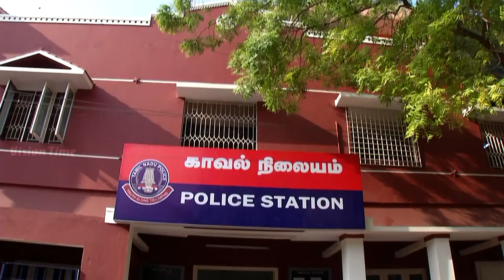Kalyanaparisu - கல்யாணபரிசு - Tamil Serial | Sun TV | Episode 973 | 02/05/2017